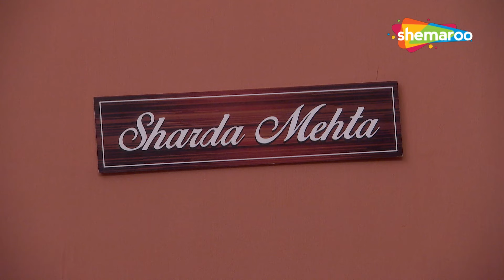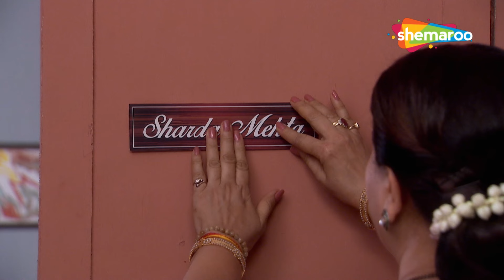Ekk Nayi Pehchaan Full Episode 126 | Best Hindi Tv Serial | एक नई पहचान